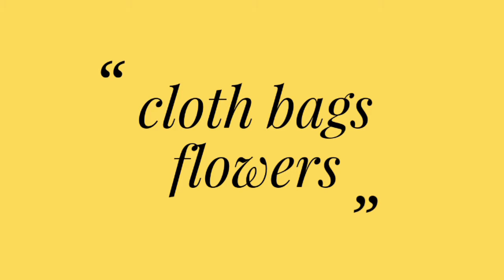Reuse waste cloth bag for making flowers .... Without glue gun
बेकार पडे थैली से बनाये सुंदर फुल .बिना ग्लू गन के .सुई धागे की सहायता से